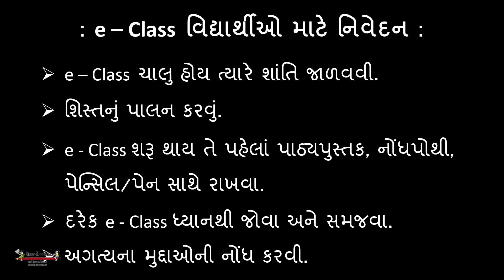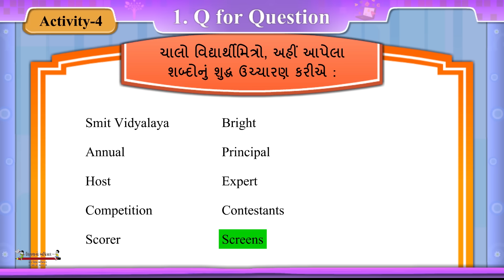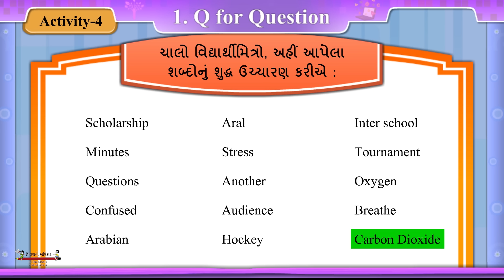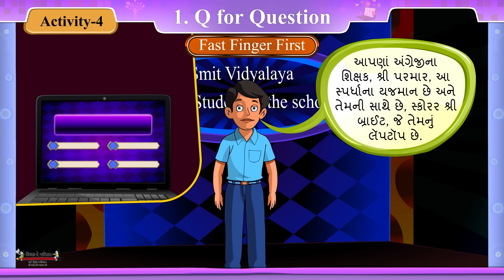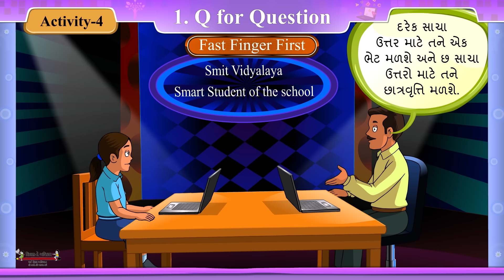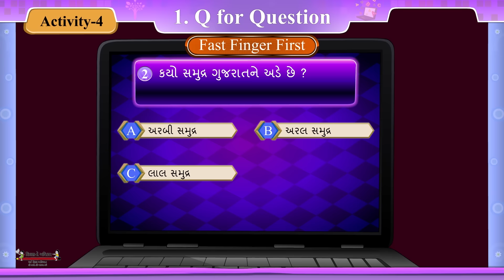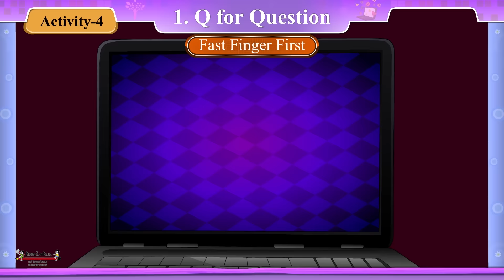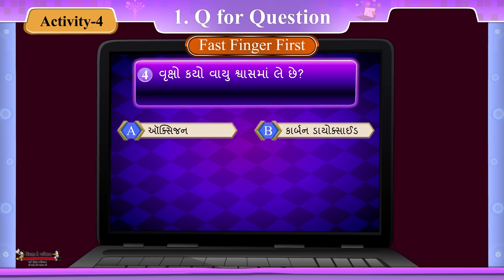English Standard 8 Semester 1 Unit 1 "Q for Question" Episode 02